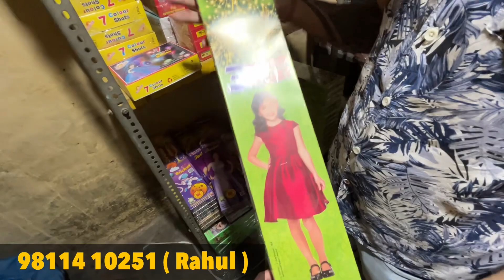CHEAPEST CRACKERS 2023 IN DELHI NCR | DIFFERENT TYPES OF CRACKERS | Nazi, 120SHOTS ​⁠| 90% Off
THIS VIDEO IS ONLY FOR THE PURPOSE OF EDUCATION. WE ARE JUST PROVIDING MARKET INFORMATION. WE ARE NOT PROMOTING OR DEFAMING ANY BRAND IN ANY WAY. SRV MARKET VLOGS ARE NOT RESPONSIBLE FOR ANY PROFIT OR LOSS ON ANY WAY. PLEASE CHECK BEFORE BUYING GOODS AND MAKE SURE FOR YOUR DECISION.

Tags used:

CHEAPEST CRACKERS 2023 IN DELHI NCR | DIFFERENT TYPES OF CRACKERS | 240SHOTS, 120SHOTS